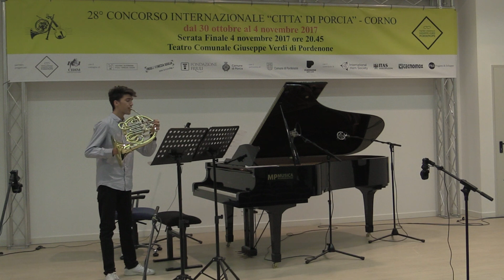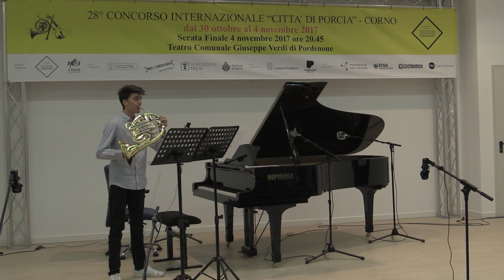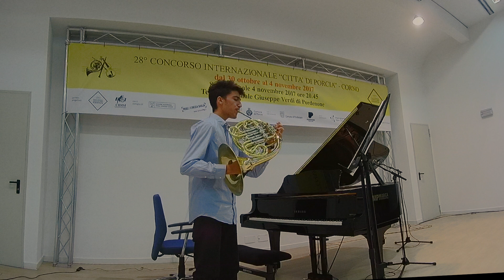28º Concorso Int Città di Porcia, Fiorenzo Ritorto - Alexandre Ouzounoff: Maelström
28º Concorso Internazionale Città di Porcia, semifinali 1 novembre 2017
Fiorenzo Ritorto
Alexandre Ouzounoff: Maelström